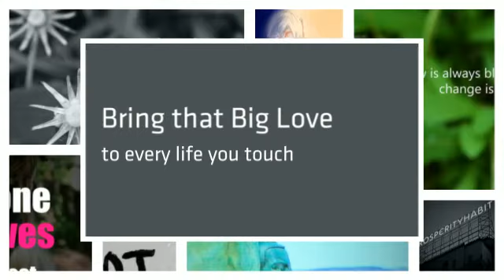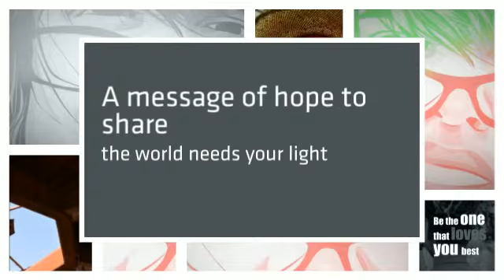Copy of ProsperityHabit